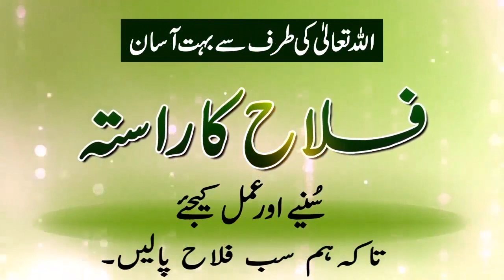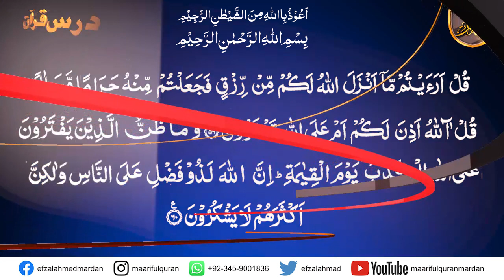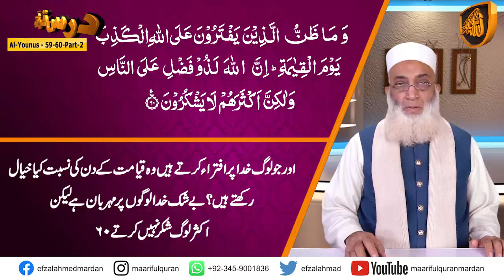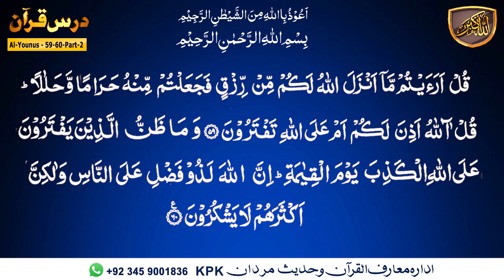Surah Yunus ayat 59-60 Part-02.کیا ہم اللہ تعالی کی نعمتوں کی ناشکری کر رہے ہیں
Surah Yunus ayat 59-60 Part-02
Topic :        کیا ہم اللہ تعالی کی نعمتوں کی ناشکری کر رہے ہیں
Para/Juzz : 11